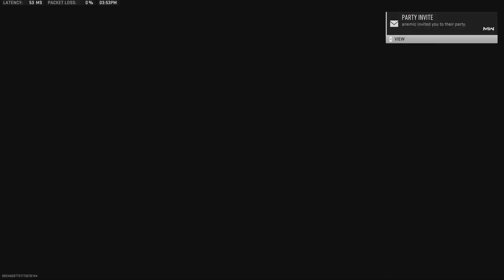Call of Duty: Modern Warfare II_20230123155318